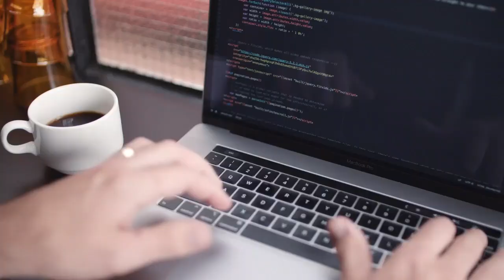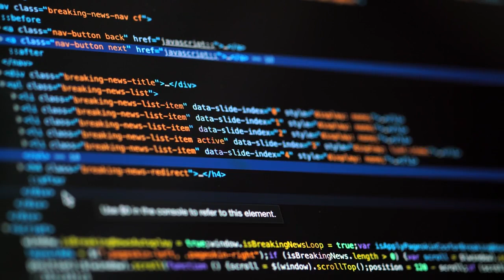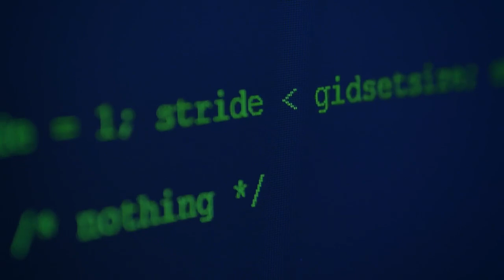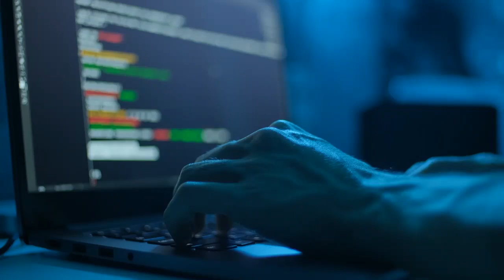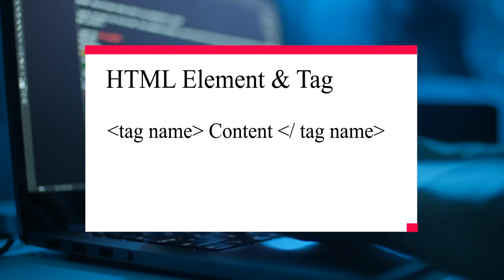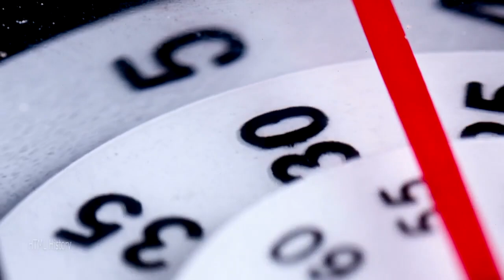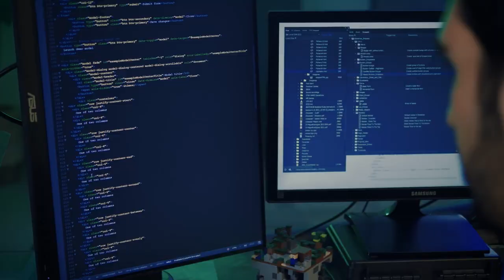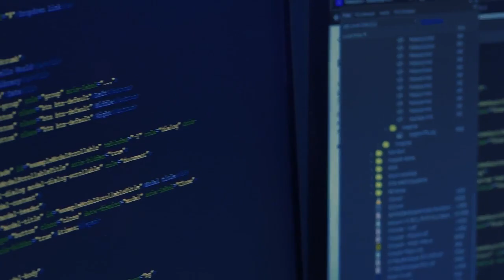Explore HTML in Depth: Charting Your Path to Mastery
HTML is like the superhero of the internet! 🦸‍♂️ It's the foundation of every web page you visit, giving structure and meaning to all the content you see. 🌐 Without HTML, websites would just be a jumbled mess of text and images with no organization. It's the backbone of the online world, making sure everything looks good and works smoothly, from basic blogs to complex e-commerce sites. So, whether you're a beginner or a seasoned developer, understanding HTML is key to becoming a web wizard! 🔑✨